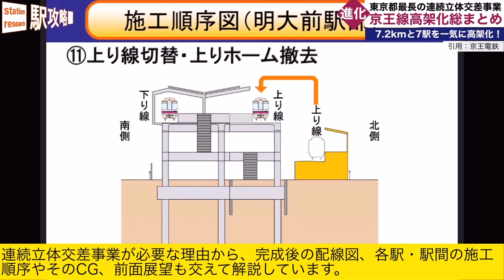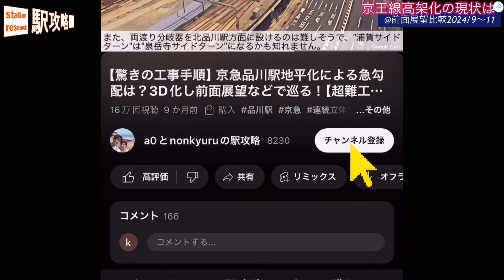【京王高架化】2024/9〜11の変化は？【前面展望・比較】■駅攻略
京王高架化関連の再生リスト

【お願い・告知事項】
・このチャンネルでは、元駅員(現SE)のa0がnonkyuruのナレーションと共に駅での便利な乗り換え方法やトリビア、旅行の様子などを週1本程度不定期にお届けしますのでお見逃しのないよう、是非是非チャンネル登録・通知設定をよろしくお願いします。
・内容に誤りがあることが判明した場合は、動画の説明欄(ココ)に記載します。
・コメントを多くいただきありがとうございます！基本的に読むようにしているのですが、あまりに多くいただいているため、コメント返しは一部の方のみにさせていただきます。
・動画の転載許可、リクエスト、誤りの指摘等はコメント欄もしくはメールアドレスまでお願いします。優先してコメント返しやメールの返信をいたします。

■ナレーター
nonkyuru

■動画・編集・投稿
a0